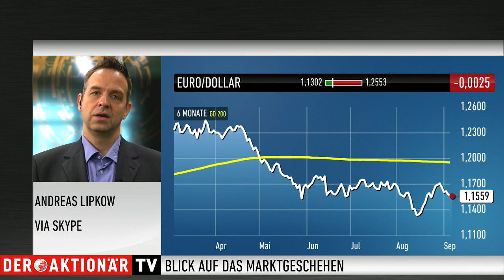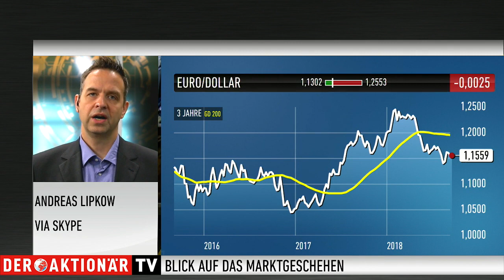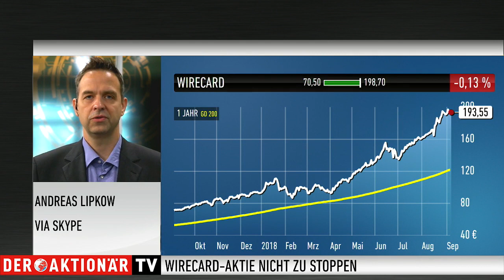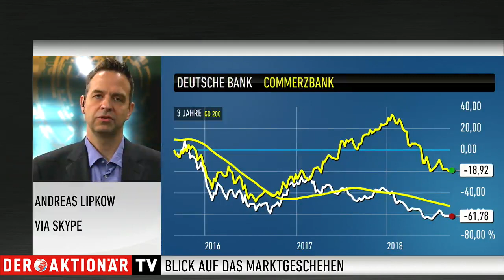Marktstratege Lipkow: Überhitzungstendenzen bei Wirecard - gemischtes Bild bei Bayer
Die Aktie von Wirecard ist einer der Überflieger im Jahr 2018. Längst ist der Zahlungsabwickler an den etablierten Banken vorbeigezogen. Andreas Lipkow, Marktstratege von Comdirect, rät Anlegern trotzdem erst einmal zur Vorsicht.

Bei den Banken erwartet Lipkow in Zukunft tiefgreifende Änderungen. Es habe zwar schon Erfolge gegeben. Allerdings hätten die Banken nach wie vor einen weiten Weg vor sich.

Außerdem blickt der Experte im Interview mit Moderator Marco Uome auf die Zahlen von Bayer sowie die Entwicklung bei den Ölpreisen und beim Währungspaar Euro/US-Dollar.